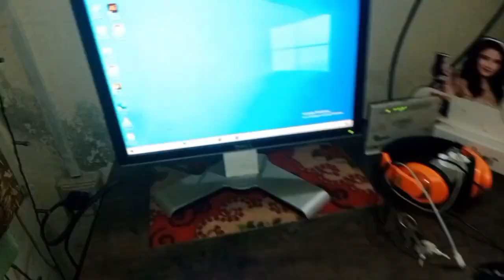Cat Mary Sath chipak gai 😍😀||cute si cat 😺